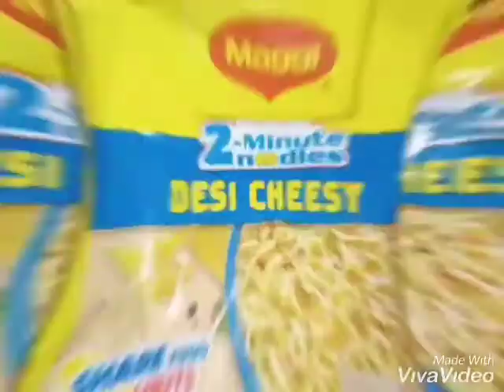simple maggi | simple cheese meggi / cheese Maggi / Maggi /